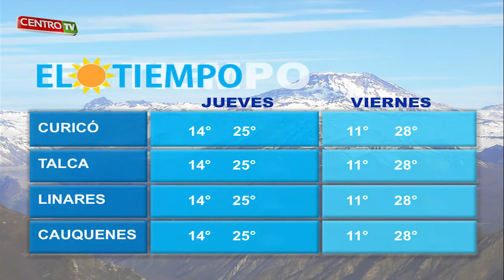CENTRO TV 26 03 2015